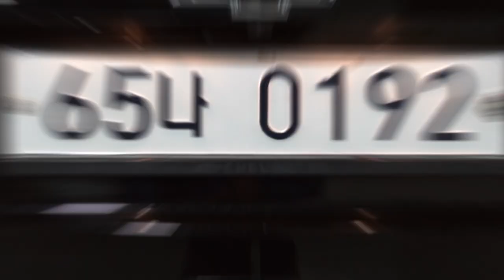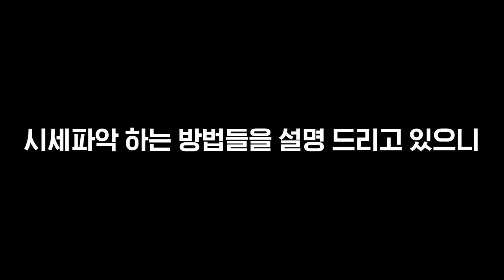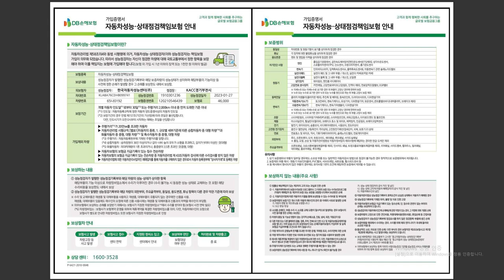[카플레이스] 쉐보레 더뉴 트랙스 1.6LTZ 디젤 초특가 890만원 지금 확인하세요!!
차량명 : 쉐보레 더뉴트랙스
등급명 : 더뉴트랙스 디젤 1.6LTZ
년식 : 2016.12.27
색상 : 검정
주행거리 :95.588km
가격 : 890만원
사고유무 : 무사고

부천 :440,000

위치 : 경기도 부천시 송내대로 450 KB 국민차 매매단지 214/215 호

-영상 후반부 성능기록부 첨부-